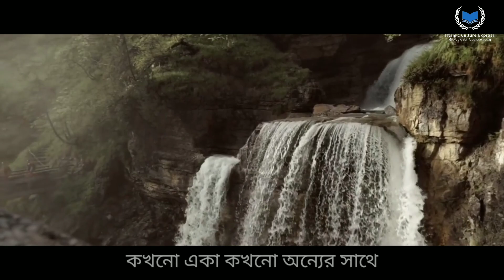করোনায় আক্রান্ত ভাইরাল সেই আরব যুবকের আর্তনাদ শুনুন (বাংলা অনুবাদ)।।জীবনটা বদলে যাবে